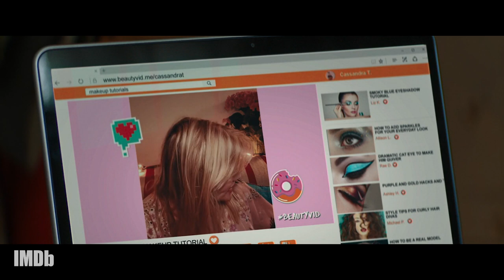All About Emerald Fennell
You may recognize EmeraldFennell for her role as Camilla Parker Bowles on "The Crown" Seasons 3 and 4, but did you know she's also an Oscar winner for 'Promising Young Woman,' her feature directorial debut? She also served as showrunner of "Killing Eve" Season 2 and has a big-screen adaptation of DC comic character Zatanna in the works.